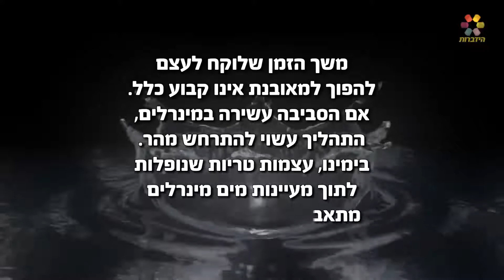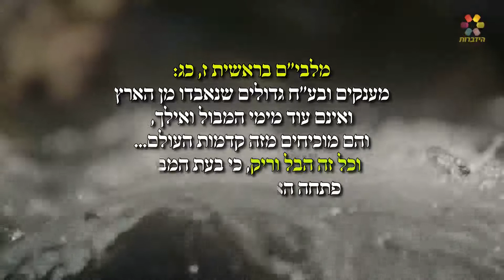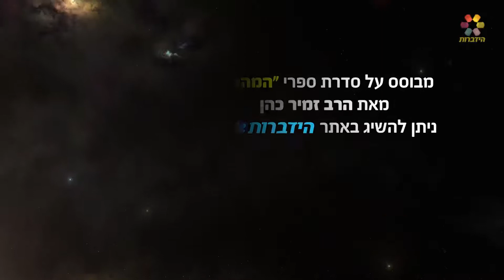הרב זמיר כהן - גיל המאובנים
מאימתי קיימים המאובנים, וכיצד התשובה מהווה תפנית בתפיסה המדעית? הרב זמיר כהן בקטע קצר ומפתיע